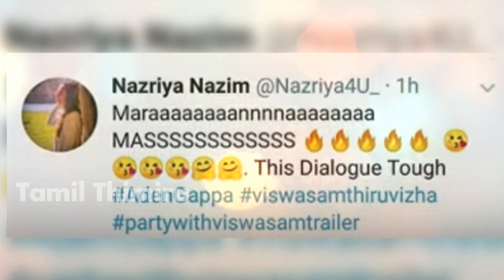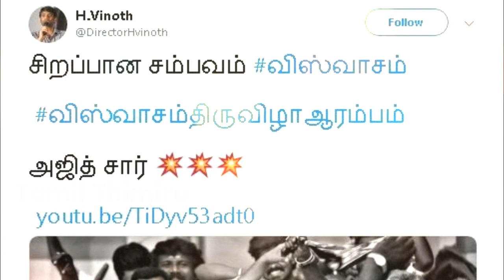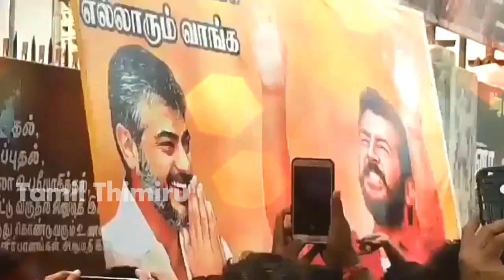விஸ்வாசம் Trailer-ஐ பார்த்து சினிமா பிரபலங்கள் என்ன சொன்னார்கள் தெரியுமா? மாஸ் காட்டிய அஜித்!